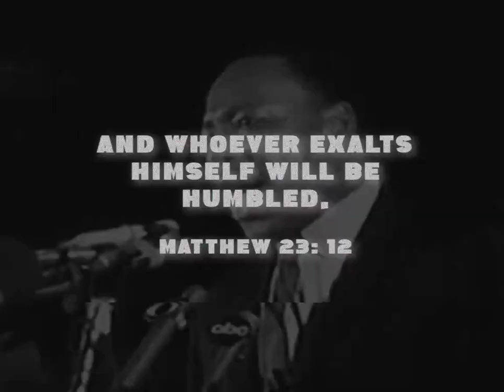Dead or Alive - All Peoples Church, Bangalore